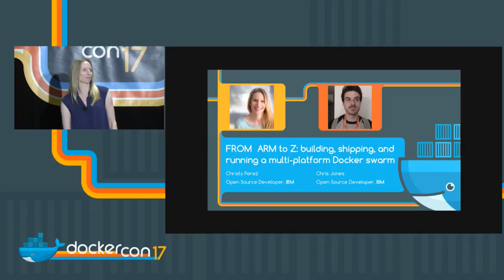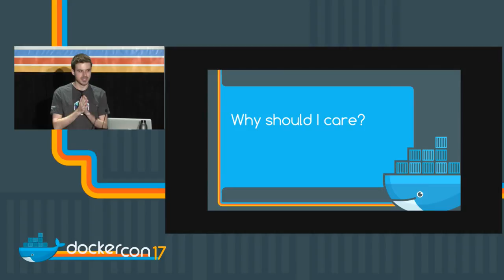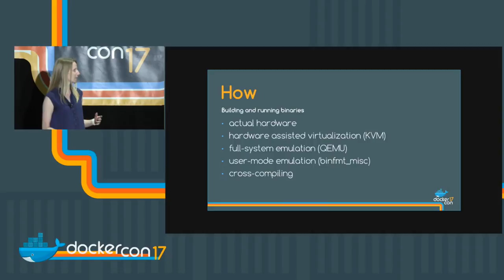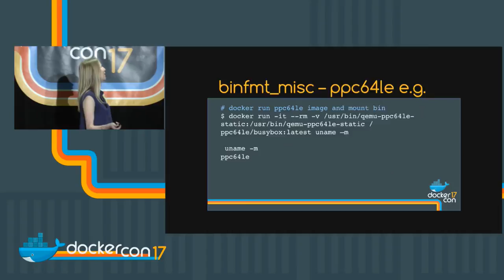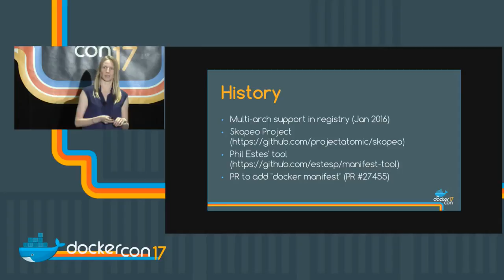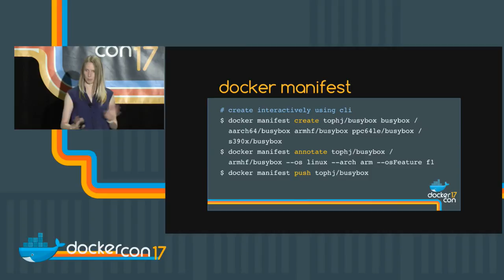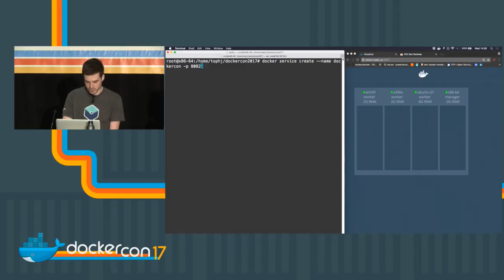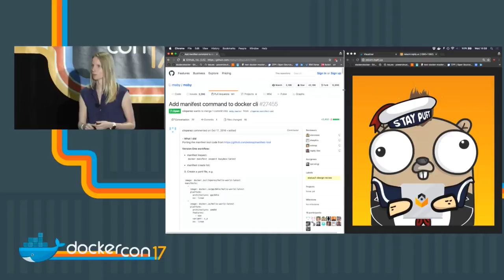From Arm to Z: Building, Shipping, and Running a Multi-platform Docker Swarm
Christopher Jones - Software Engineer, IBM
Christy Perez - Software Engineer, IBM

We live in a multi-platform world, and who doesn't want their project to run on all of them? The last few DockerCon events have covered the introduction of multi-platform image capabilities into the Docker registry and engine releases. Now it's time to put these features to good use building applications across architectures and running them all in a heterogeneous Docker Swarm! In this talk we'll cover the new `docker manifest` command for making multi-architecture images; how to emulate architectures in docker containers on your own machine; and give a live demonstration of these capabilities with a Docker Swarm consisting of workers of different CPU architectures, including armhf, ppc64le, s390x, and x86_64. We'll also share some pointers for making sure your project is multi-platform ready! Three Takeaways: 1. Attendees will be introduced to manifest lists and how to create multi-arch images using the new 'docker manifest' command. 2. Attendees will learn how to easily create and deploy a basic multi-arch service using multi-platform images. 3. Bonus: Attendees will learn how to run non-native docker containers on their systems.